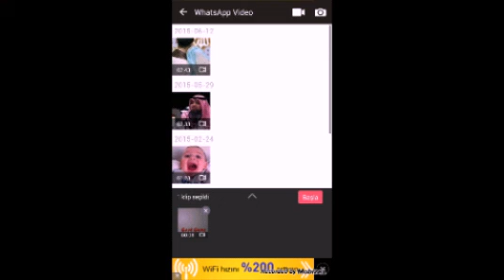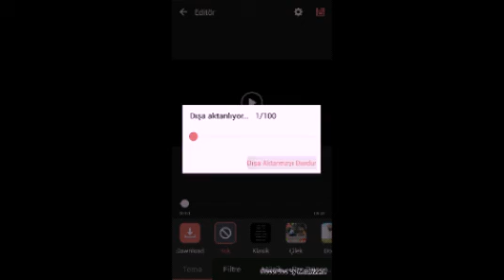Intro Videonun Başına nasıl eklenir|Android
video basa nasil eklenir?